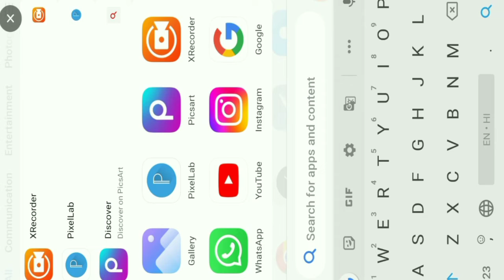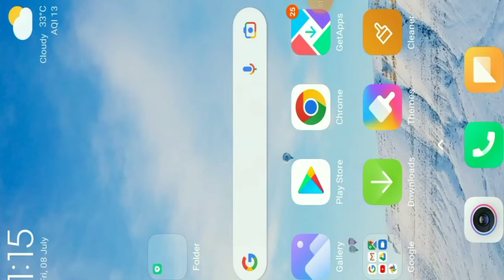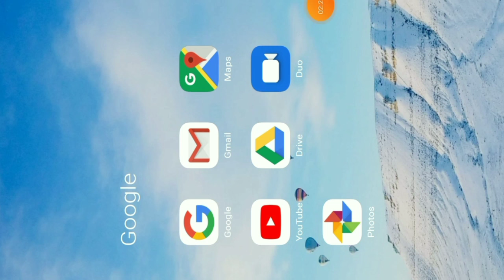youtuber kase bane YouTube per Kitna paisa milta hai YouTube per video kaise upload Karen YouTube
YouTube per kaise bane#
YouTube mein channel kaise banaen
YouTube per kaise
YouTube per Kitna paisa milta hai
YouTube first payment
YouTube video
video
photo edit kaise karen
YouTube video
YouTube video kaise upload Karen

         youtube video thumbil kase baniya link

kine master se video editing kaise kare

   facebook id ronak kumar